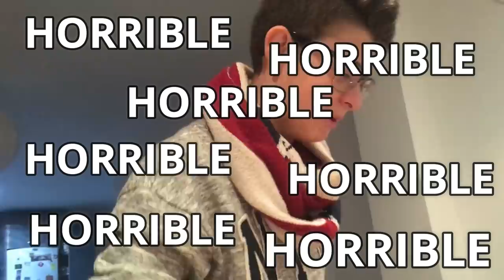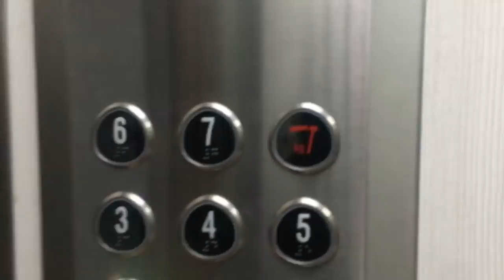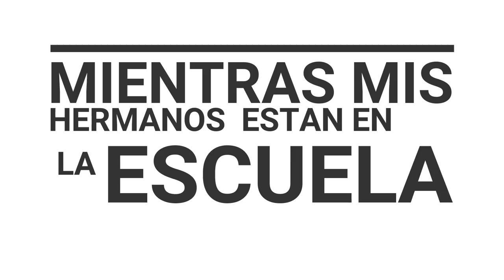PRIMER DÍA DE ESCUELA EN ESPAÑA | VLOG 4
Mís hermanos empezaron la escuela en españa y aca va un poco del primer dia y su experiencia.